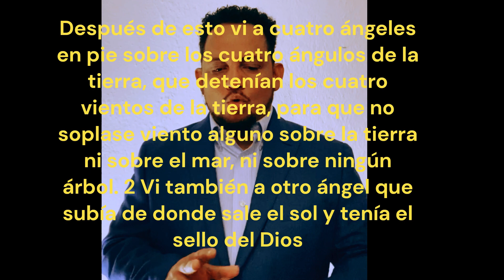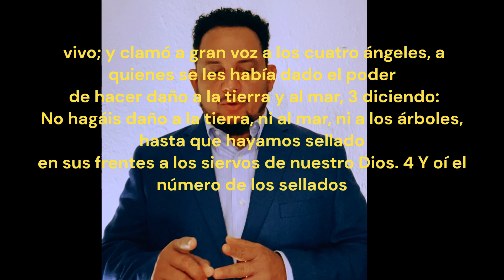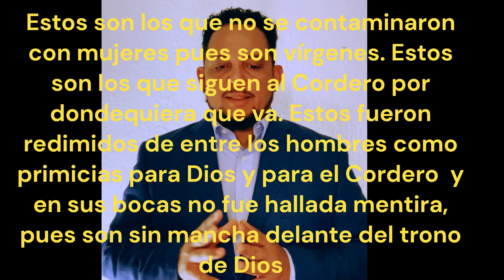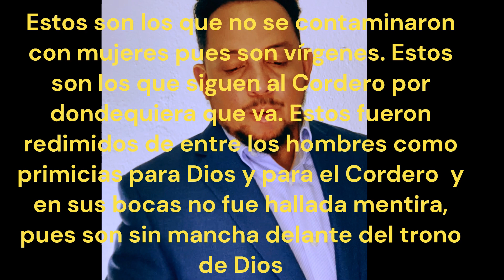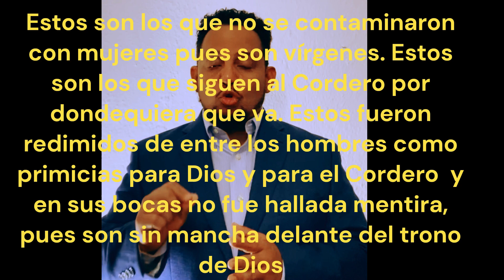¿ Quienes son los 144 mil?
¿Estas incliudo o excluido de ese grupo?